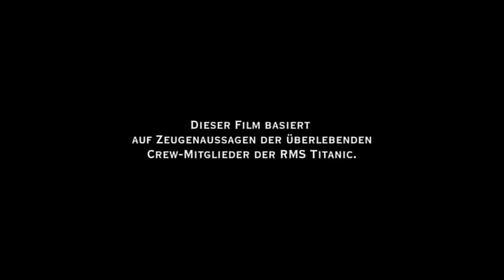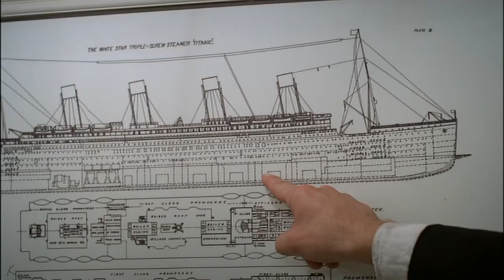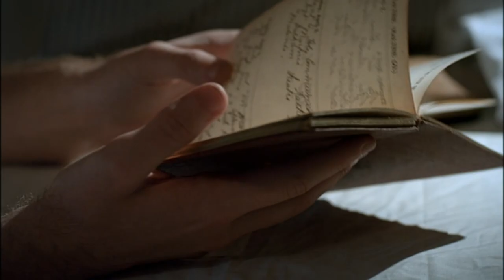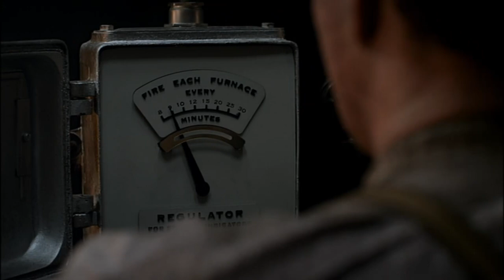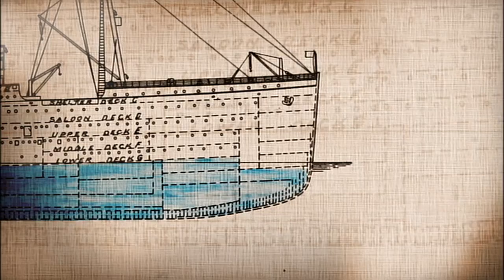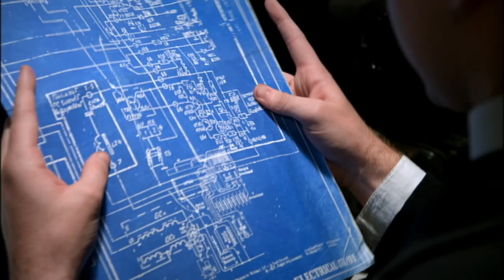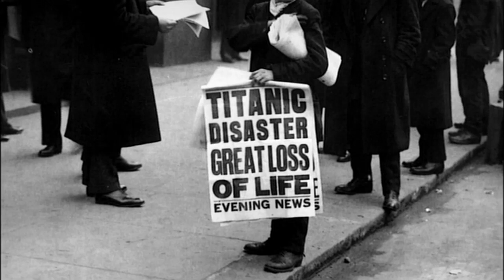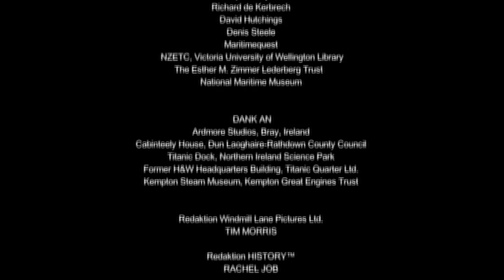Die Helden der Titanic (Film 2012)